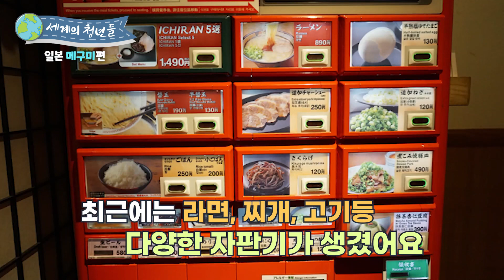[세계의 청년들] 일본 자판기에서 곰 고기를 판다구요?ㅣ일본 메구미 3편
[세계의 청년들] 일본 메구미 3편

일본 자판기에서 곰 고기를 판다구요?

진행: 나민희
출연: 메구미 (일본)

ㅡ

 / enjoyotv